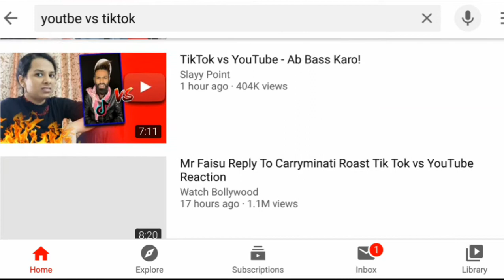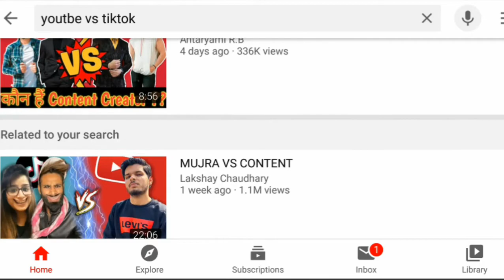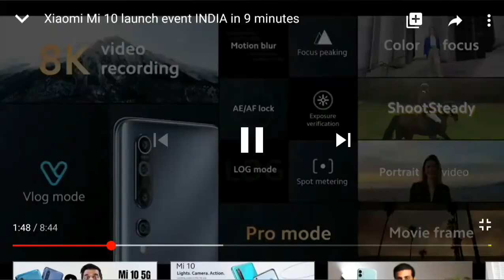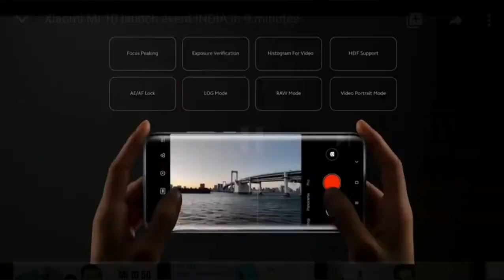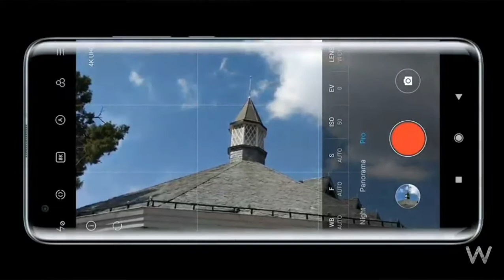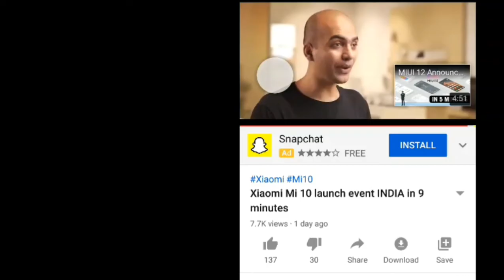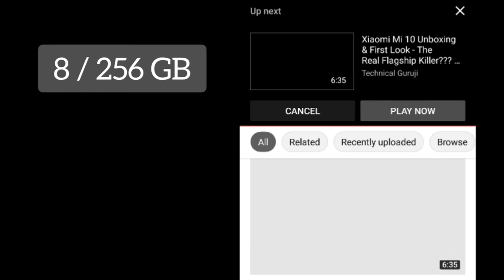Latest Xiaomi Mi 10 5G Review : BEST FLAGSHIP AT BEST PRICE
Xiaomi recently launched the Mi 10 5G smartphone under its flagship Mi 10 series in China. The device comes in three RAM and storage variants: 8GB+128GB, 8GB+256GB and 12GB+256GB. There are three colour variants of the device: Titanium Silver Black, Peach Gold and Ice Blue. The base variant comes at 3,999 Chinese Yuan (approximately Rs 40,900), the 8GB+256GB variant, at 4,299 Chinese yuan (about Rs 43,968), while the 12GB+256GB variant has been priced at 4,699 Chinese yuan (about Rs 48,084)

The Mi 10 sports a 6.67-inch 2340 x 1080 OLED display with a 90Hz refresh rate. There are several smartphones in India with 90Hz or 120Hz displays like OnePlus 7T, Realme X2 Pro and Asus ROG Phone 2. Xiaomi Mi 10 comes powered by a Qualcomm Snapdragon 865 processor and has dual-mode 5G and Wi-Fi 6. It supports up to 12GB of LPDDR5 RAM. The device runs company’s latest MIUI 11 based on Android 10.

The Mi 10 is equipped with a 108MP quad camera setup with the primary camera having a 1/1.33-inch sensor, a 13MP ultra wide camera with 123-degree FOV,  a 2MP macro sensor and a 2MP depth sensor. On the front, there is a 20MP selfie camera.

The device comes in two UFS 3.0 storage options: 128GB and 256GB. Xiaomi Mi 10 is backed by a 4,780mAh battery with 30W fast charging. The device supports 30W Fast flash charge, 30W wireless flash charge and 10W wireless reverse charge.